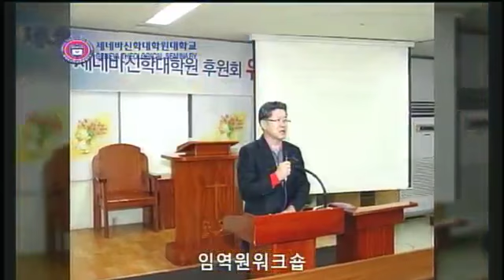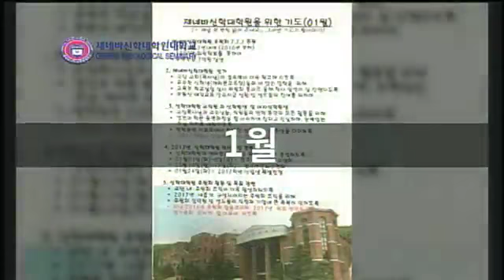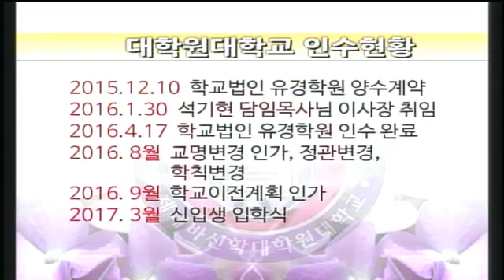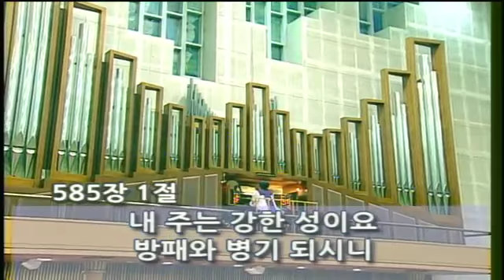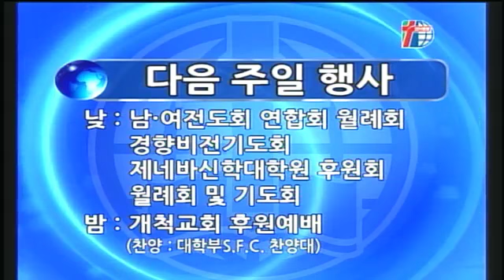[경향교회] 주일밤예배실황 2017-07-26 제네바신학대학원 후원회 헌신예배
제네바신학대학원 후원회 헌신예배(주일 밤 예배)
설교：이스라엘의 새 원년 [출애굽기 12장 1-2절] 정연철 목사(제네바신학대학원 교수)
찬양：중·고등부 S.F.C. 연합찬양대
※ 찬양 연습 - 오후 4:30, 제1세미나실(지하 1층)
7월 30일(주) 오후 7:00 / 주일밤예배
제네바신학대학원 후원회 헌신예배
사회 : 부회장 문흥식 장로 설교 : 정연철 목사